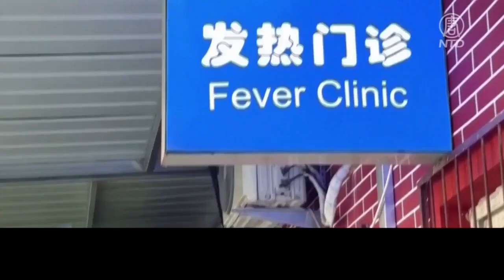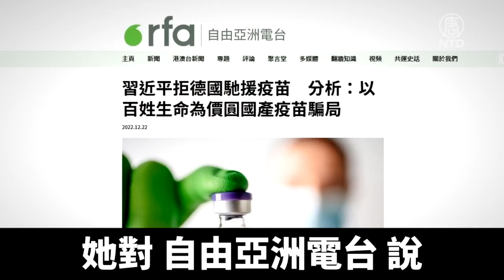疫情失控又拒援助 中共國產疫苗騙局曝光｜新聞精選｜20221226